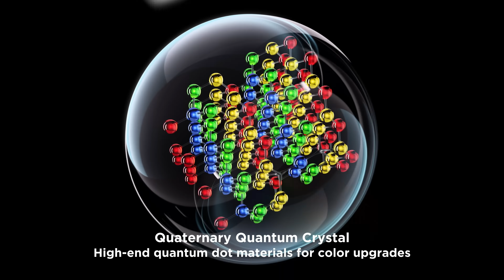TCL 115" X955 MAX Premium QD-Mini LED TV